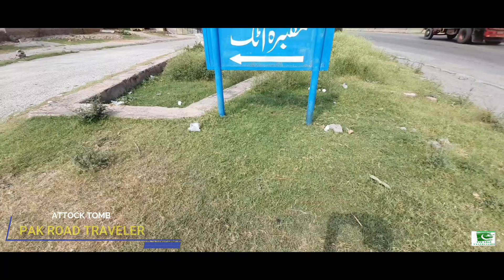Attock Tomb KPK|مقبرہ اٹک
اٹک سے ٢٢ کلومیٹر کی مسافت پہ جی تی روڈ پہ دریا ئے سندھ کے پل سے تھوڑا سا پہلے بائیں جانب مغلیہ طرز پہ بنی ایک خوبصورت عمارت آپ کی توجہ اپنی جانب ضرور مبذول کرواتی ہے.
جس ہاں مغلیہ تراز پہ بنی یہ عمارت اٹک میں واقع ہونے کی وجہہ سے مقبرہ اٹک کے نام سے جانی اور پکاری جاتی ہے.
اس کو مغلیہ دور میں تعمیر کیا گیا . تاریخ کے اوراق میں اس کی وجہہ شہرت یہ ہے کہ بادشاہ کے دربار میں ایک رقاصہ جو بادشاہ کی ہر دل عزیز تھی . اس کی موت کے بعد بادشاہ نے اس کی یاد میں یہ مقبرہ بنوایا
دوسری یہ کہ موجودہ وقت میں اس شہر میں ایک رقاصہ جو وجہہ شہرت رکھتی تھی. اس کو کسی نے قتل کرکے پھینک دیا . اتفاقاً یہاں سے بادشاہ کے ایک قافلہ نے یہاں پڑاؤ دلا ہوا تھا . انکو پتا چلا تو بادشاہ نے اس کو دفن کروا کر یہاں ایک مقبرہ بنوایا . اس وقت تو اس کا کیا نام تھا تاریخ میں کچھ خاص نہیں . شہر کے نام سے اس کی وجہ شہرت ہوئی .